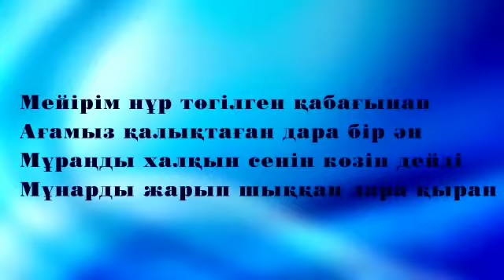Мұстақым Біләлұлы Ықсановтың туғанына 95 жыл толуына орай еске алу кеші